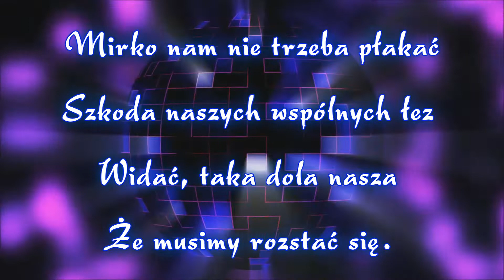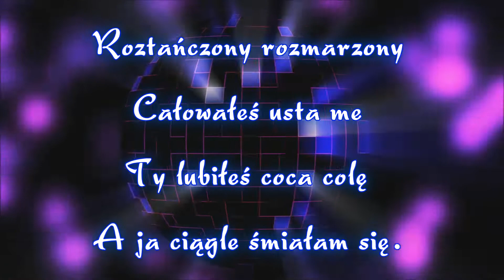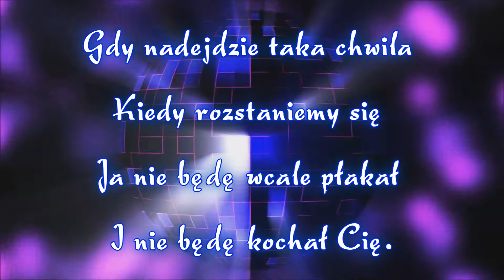Inst - Nie Płacz Mirko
Biesiada _ Nie Płacz Mirko